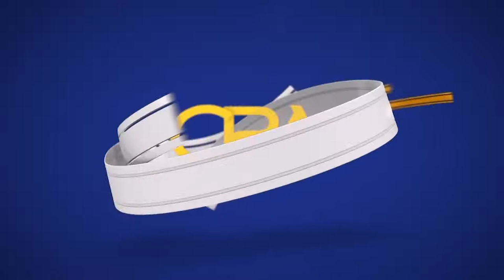Dowladdaha Somalia iyo Ethiopia 🇪🇹 ayaa ka wada hadlay xoojinta iskaashiga la dagaalanka Al-shabaab.